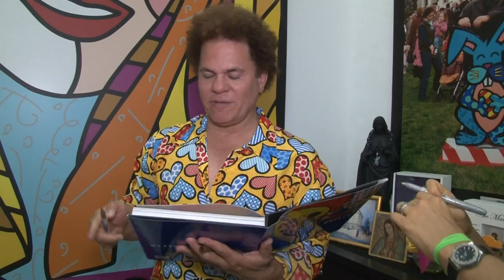Romero Britto: 'enquanto me criticam, estou criando minha arte'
Reconhecido fora do Brasil, renegado no próprio país. O artista Romero Britto não liga para as críticas e segue levando seu trabalho pelo mundo.